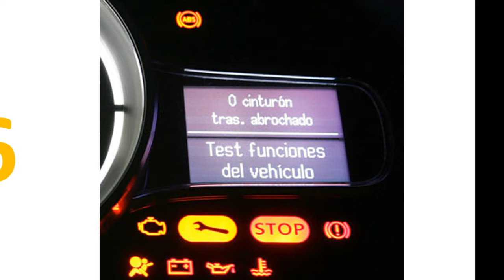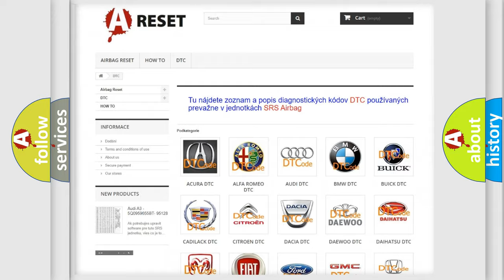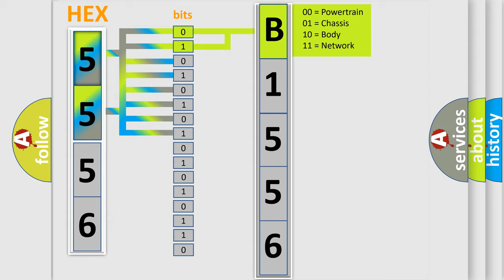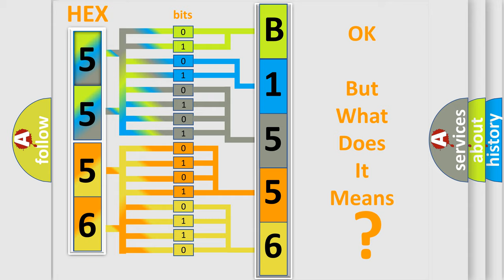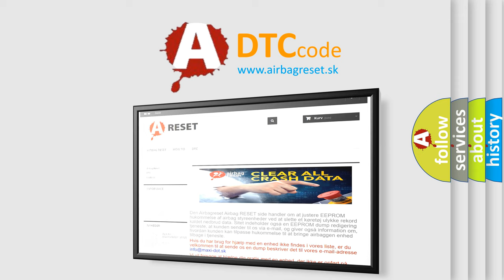DTC Jeep B1556-12 Short Explanation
Contents:
0:21 Basic DTC analysis according to OBD2 protocol standard.
1:48 Insight into programming
2:58 A diagnostically understandable description of the Diagnostic Trouble Code
3:05 Basic error definition

Make:
Jeep
Code:
B1556 12
Definition:
Turn Right Light Command - Circuit Short To Ground
Description:
When the Trailer Tow Module (TTM) detects a low condition on the Trailer Tow Right Stop or Turn Signal circuit.
Cause:
TRAILER TOW RIGHT STOP or TURN SIGNAL CIRCUIT SHORTED TO GROUNDTRAILER RIGHT TURN LAMP BULBTRAILER TOW MODULE (TTM)
Failure Type: